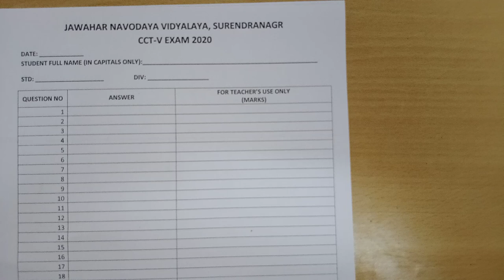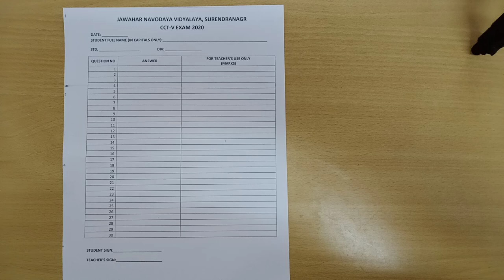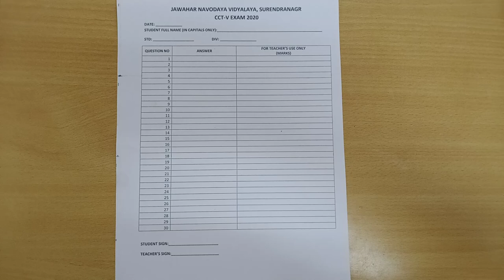PISA CCT-V EXAM 2020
Creating CCT-V Answer sheet:
Step-1: Take A4 size blank page
Step-2: Write down school name, CCT-V exam 2020, Student full name (in capitals only), Std, Div.
Step-3: Create one table contains 3 columns (1. Question Number, 2. Answer (Answer will be in MCQ format (you should write your correct answer from  (a/b/c/d), 3. Marks (this column will be used for teachers only).
Step-4: Create total 30 rows for your questions.
Step-5: In bottom most part student signature and teacher’s signature will be there.

For any query please write your queries in comment section.

Best wishes for your examination.